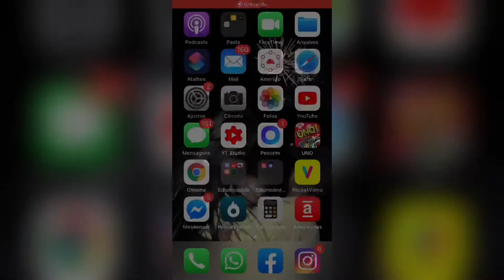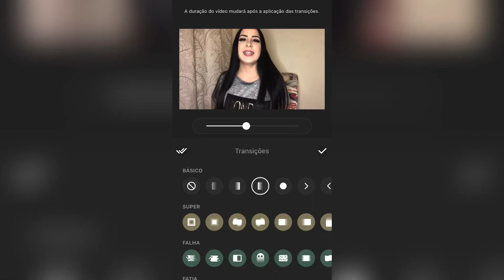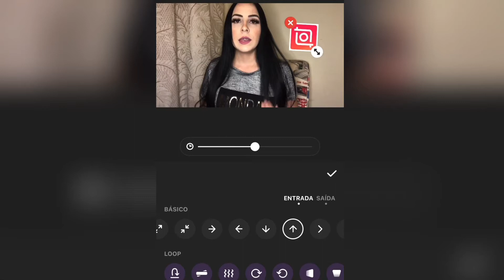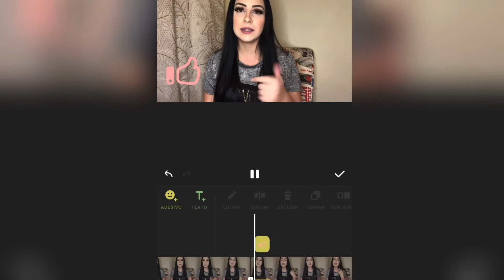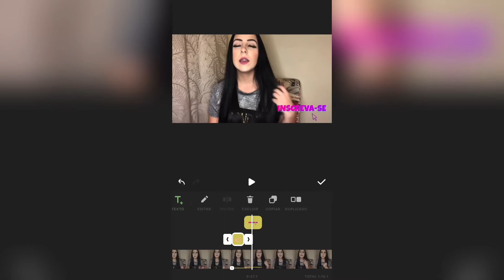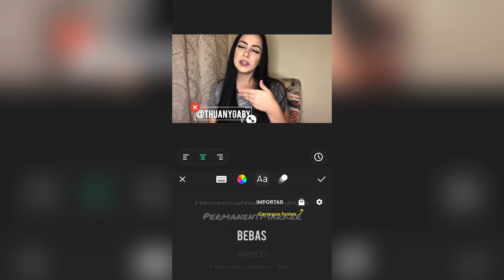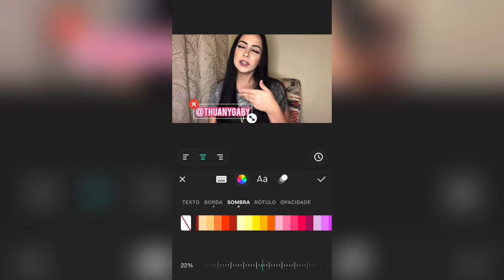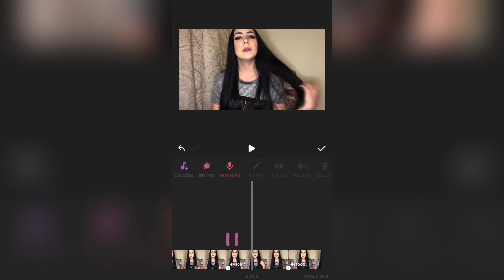COMO EDITAR VÍDEOS PELO CELULAR | INSHOT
Oi meus amores no vídeo de hoje eu ensinei vocês a editar vídeos pelo celular bem fácil usando o aplicativo InShot !

LINK DO CURSO DA HOTMART 👇🏻
QUER GANHAR DE 100 A 500 REAIS POR DIA ? FAÇA ESSE CURSO QUE VC VAI APRENDER A GANHAR MUITO ! ESTA NA PROMOÇÃO DE 497 POR 147 REAIS , GARANTA JÁ SUA VAGA 👇🏻

EMAGREÇA SEM SAIR DA SUA CASA , PERDA DE 10 A 15 KILOS EM 17 DIAS 👇🏻

FAÇA AGORA UM CURSO DE MAQUIAGEM DIREITO COM CERTIFICADO ❤️ ESTÁ POR 49,90 NA PROMOÇÃO DE DIA DAS MÃES ENTÃO CORRE E GARANTA SIA VAGA 👉🏻